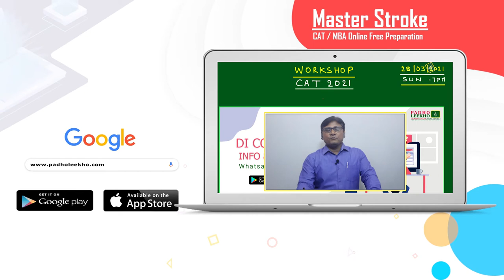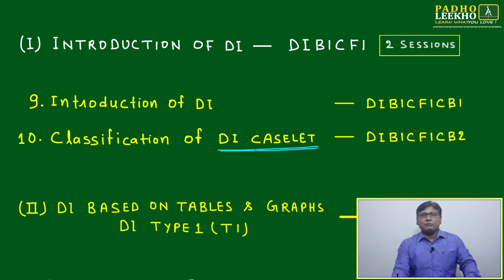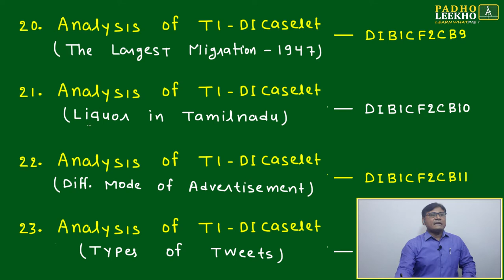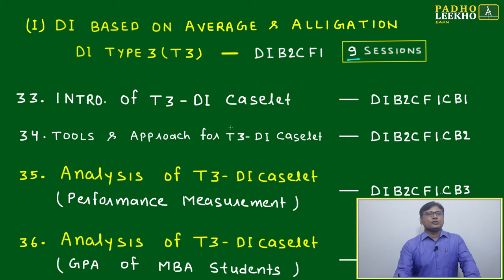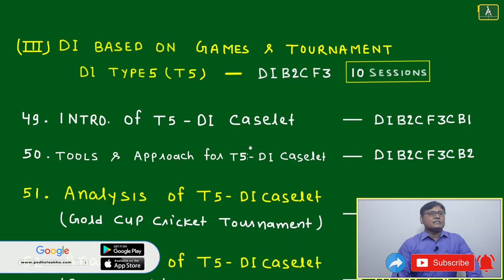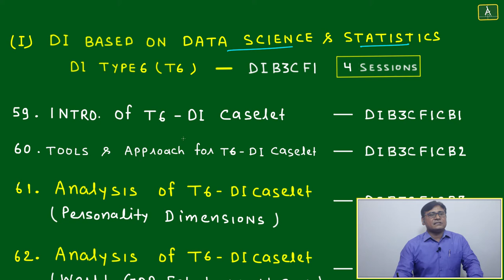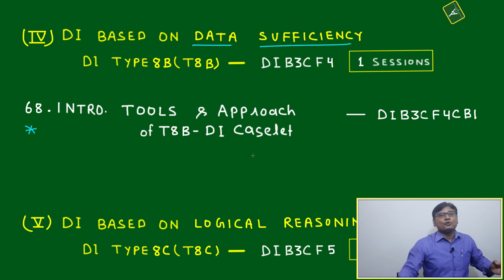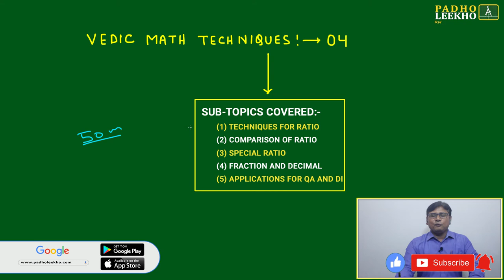CAT WORKSHOP 28-03-2021 || CAT/MBA PREPARATION ONLINE || KUNDAN KUMAR